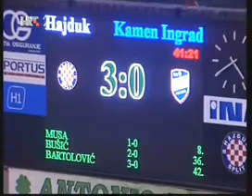HAJDUK - KAMEN INGRAD 4:0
1. HNL 2006./2007.
14. kolo
Split, stadion Poljud, 8. studenoga
Gledatelja: 2.000

1:0 Musa (8)
2:0 Bušić (35)
3:0 Bartolović (41)
4:0 Blatnjak (54)